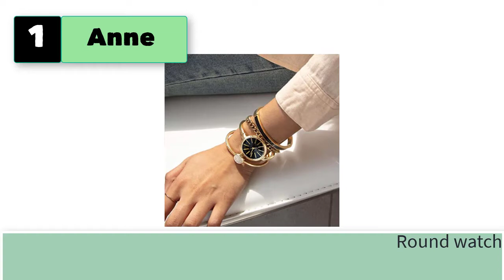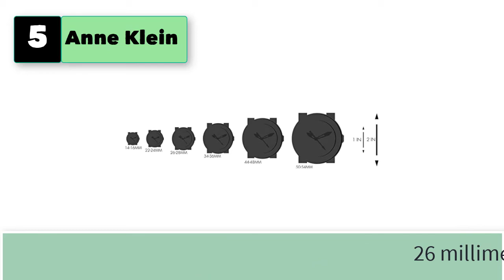Best Women’s Bangle Watch and Bracelet Set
Best 5 Women’s Bangle Watch and Bracelet Set, Accented Watch and Bangle Set Rose Gold Crystal
1.  Anne Klein Women's Bangle Watch and Bracelet Set.

2.  Clastyle Elegante Rose Gold Watch and Bracelet Set for Women Glitter Crystal Watch and Bangle Set Stainless Steel Girls Wrist Watch and 3 Bracelets Set

3.  Weicam Women's Diamond Wristwatch Bangle Bracelet Jewelry Set Analog Quartz Wrist Watch for Ladies

4.  Clastyle Rhinestone Silver Women Watches Elegant Stainless Steel Ladies Bracelet Watch

5.  Anne Klein Women's Premium Crystal Accented Bangle Watch and Bracelet Set